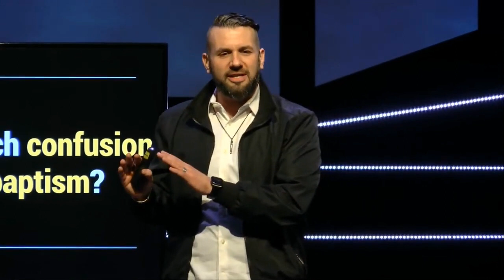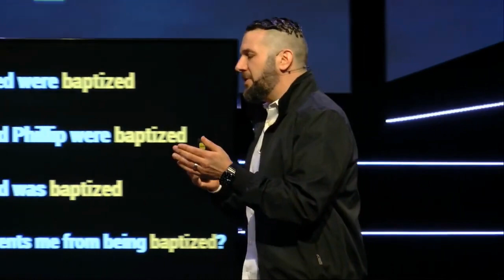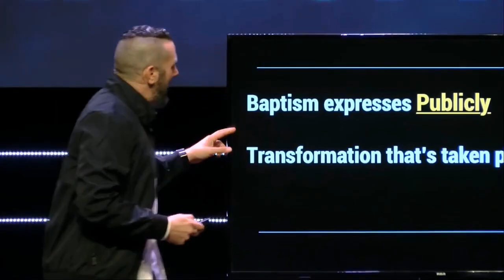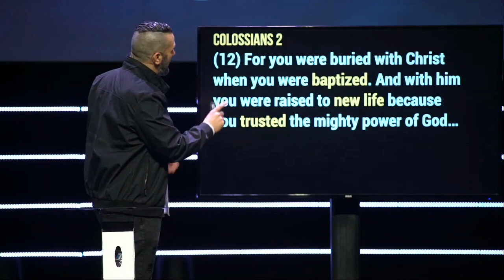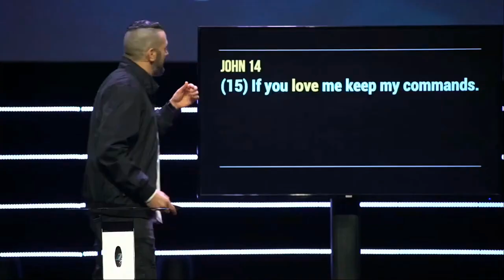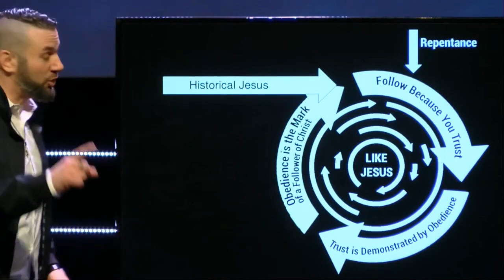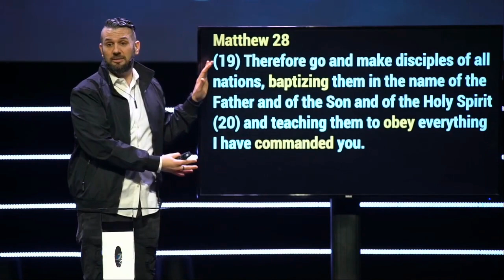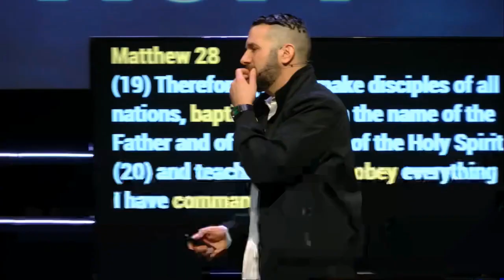Going Public/ Pastor Pete